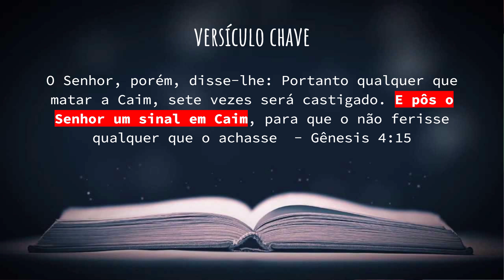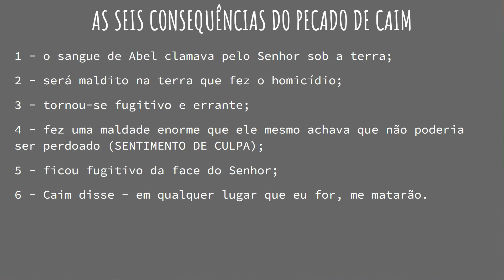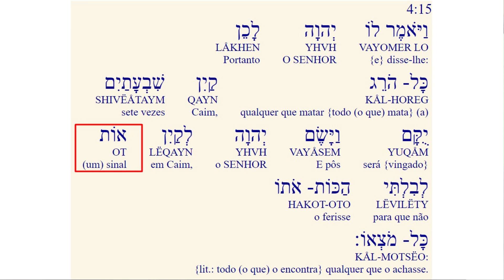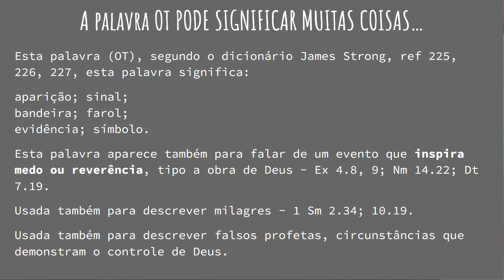O QUE ERA A MARCA DE CAIM | ERA UMA MALDIÇÃO OU UMA BÊNÇÃO? | Estudo Revelador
O que era a marca de Caim? Neste estudo veremos se foi uma bênção ou uma maldição, entenda uma vez por todas sobre a marca de Caim.

INTRODUÇÃO | O QUE ERA A MARCA DE CAIM

Basicamente existem centenas de interpretações sobre o que seria a marca de Caim, existem vários teólogos e também rabinos que especulam sobre este tema.

Hoje eu quero te trazer aqui uma interpretação bíblica com base nos dicionários hebraicos e juntos vamos conseguir chegar numa conclusão juntos, peço que dobre sua atenção agora, pois iremos aprofundar mais sobre o que seria a marca de Caim a partir de agora.

COMO CAIM RECEBEU A SUA MARCA

Antes da gente analisar o que era a marca de Caim, vamos entender o contexto, a história encontra-se em Gênesis 4.
Resumo: Caim e seu irmão Abel foram oferecer sacrifício a Deus, porém Deus rejeitou o seu sacrifício (de Caim) e se agradou do sacrifício de seu irmão Abel.

Aí Caim foi  lá e matou seu irmão Abel, ai Deus colocou um "sinal" ou "marca" em Caim, veja o versículo:

O Senhor, porém, disse-lhe: Portanto qualquer que matar a Caim, sete vezes será castigado. E pôs o Senhor um sinal em Caim, para que o não ferisse qualquer que o achasse  - Gênesis 4:15

O estudo de hoje é sobre o que seria este sinal.

O PROPÓSITO DA MARCA DE CAIM | PARA QUE SERVIA A MARCA

Considerações importantes sobre o que aconteceu depois que Caim matou Abel:

1 - o sangue de Abel clamava pelo Senhor sob a terra;

2 - será maldito na terra que fez o homicídio;

3 - tornou-se fugitivo e errante;

4 - fez uma maldade enorme que ele mesmo achava que não poderia ser perdoado;

5 - ficou fugitivo da face do Senhor;

6 - Caim disse - em qualquer lugar que eu for, me matarão.

Agora entra o versículo base nosso que é Gn 4.15, o versículo diz:

Depois disso, Caim foi para terra de Node e se casou, inclusive já fizemos um estudo aqui sobre quem era a esposa de Caim.

Mas o propósito da marca de Caim foi para proteger ele, conforme o versículo diz: Qualquer um que matar Caim, sete vezes será castigado.
E a marca tinha o propósito de proteger Caim, ninguém poderia tocar em Caim, aqui já entra nossa primeira pista sobre o que seria a marca de Caim.

A palavra usada ali para "sinal" ou "marca" é a palavra em hebraico - אוֹת
E a transliteração é "OT".
E a tradução mais grosseira é "sinal, marca".

Esta palavra (OT) aparece diversas vezes na bíblia, segundo o dicionário James Strong, ref 225, 226, 227, esta palavra significa:

aparição;
sinal;
bandeira;
farol;
evidência;
símbolo.

Esta palavra aparece também para falar de um evento que inspiram medo ou reverência, tipo a obra de Deus - Ex 4.8, 9; Nm 14.22; Dt 7.19.
Usada também para descrever milagres - 1 Sm 2.34; 10.19.
Usada também para descrever falsos profetas, circunstâncias que demonstram o controle de Deus.